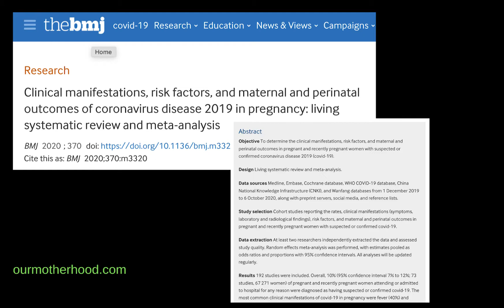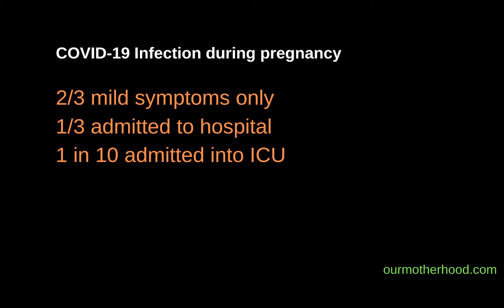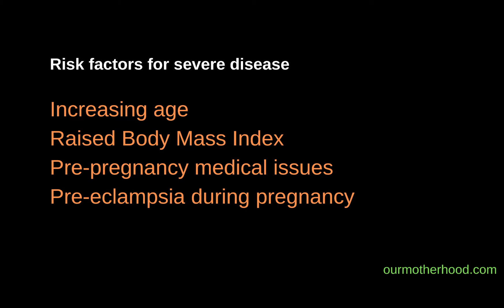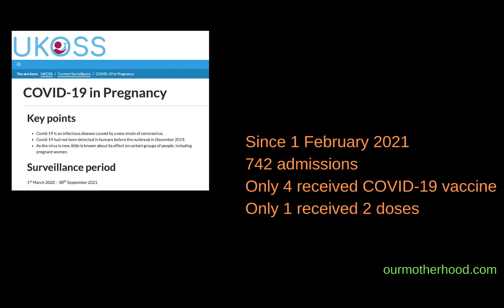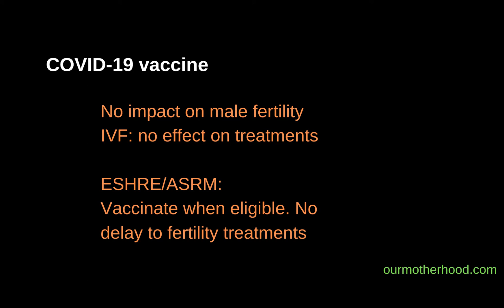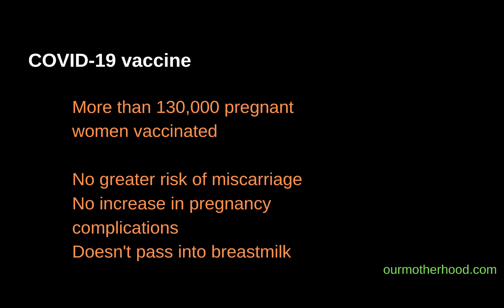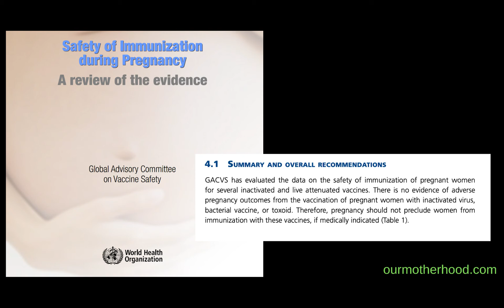COVID-19 infection and vaccination in pregnancy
Let's talk about COVID-19 infection and vaccination in pregnancy. There's a lot of misinformation around about COVID-19 and vaccination in general. Australia is at a junction where the only way out of lockdowns and hard State borders is through widespread vaccination.

All pregnant women are currently eligible for the Pfizer vaccine and there are sound reasons why obstetric and midwifery leaders recommend vaccination.

Here I cover:
00:46 COVID-19 disease in pregnancy - what is the evidence of harm?
02:59 Does vaccination improve outcomes for pregnant women?
03:40 What's the safety information available for the vaccine in pregnancy? How many women have received it? Does it cause infertility, miscarriage or long term harm for the baby?
04:16 Was the vaccine rushed and what are the implications of this?
06:33 Making the choice.

Dr Danny Tucker MBBS MRCOG FRANZCOG is an Australian obstetrician and Fellow of the Royal Australasian College of Obstetrics & Gynaecology. More links from Dr. Tucker:

More information about COVID-19 and pregnancy from trustworthy sites here:
COVID-19 vaccination in pregnancy

COVID-19 vaccination decision guide for women who are pregnant, breastfeeding or planning pregnancy (PDF)

Pregnancies, periods and COVID-19 vaccines: what you need to know